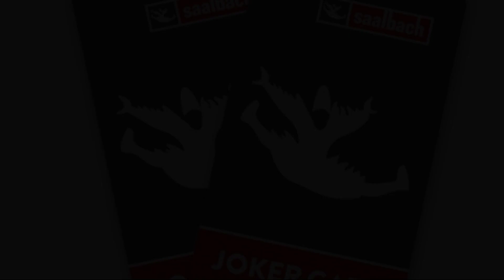Appartement Iglsberg Top 10 by HolidayFlats24, Saalbach Hinterglemm, Austria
About Property:
Offering quiet street views, Appartement Iglsberg Top 10 by HolidayFlats24 is an accommodation situated in Saalbach Hinterglemm, 14 km from Casino Zell am See and 14 km from Zell am See Train Station. This apartment offers free private parking, a lift and free WiFi. The property is non-smoking and is set 18 km from Zell am See-Kaprun Golf Course.
The spacious apartment is fitted with 2 bedrooms, 1 bathroom, bed linen, towels, a flat-screen TV with cable channels, a dining area, a fully equi...
Property Type: Hotel
Address: 749 Iglsbergweg, Vorderglemm, 5753 Saalbach Hinterglemm, Austria
Searching For
1. Appartement Iglsberg Top 10 by HolidayFlats24 - Saalbach Hinterglemm - Austria
2. Appartement Iglsberg Top 10 by HolidayFlats24 - Saalbach Hinterglemm - Austria Address
3. Appartement Iglsberg Top 10 by HolidayFlats24 - Saalbach Hinterglemm - Austria Rooms
4. Appartement Iglsberg Top 10 by HolidayFlats24 - Saalbach Hinterglemm - Austria Amenities
5. Appartement Iglsberg Top 10 by HolidayFlats24 - Saalbach Hinterglemm - Austria Offers and Deals
Audio Credit:
Track Title: Subway Dreams
Artist: Dan Henig